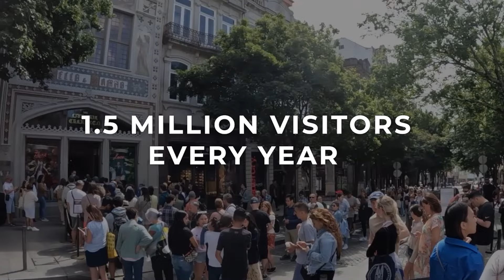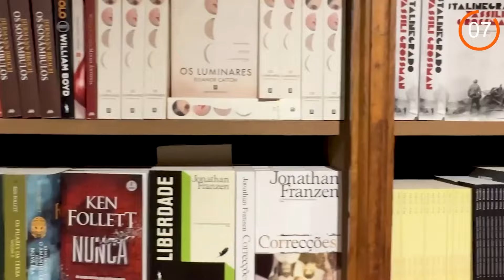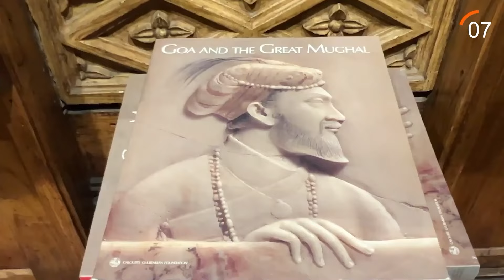23 Best Places to Visit in Porto, Portugal | 2025 Travel Guide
These are the 23 best places to visit in Porto, Portugal. Nicknamed  "Cidade Invicta", The Unvanquished City, Porto provides an unforgettable journey through well-preserved culture. Its transformation over the years into a top travel spot highlights the city's charm and the warmth of its people.